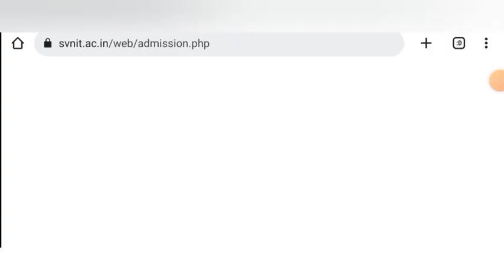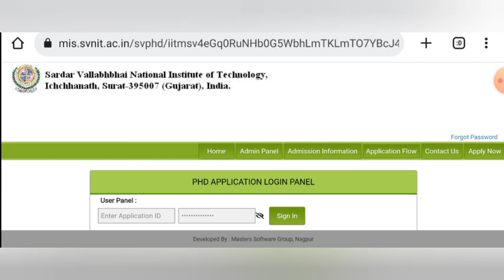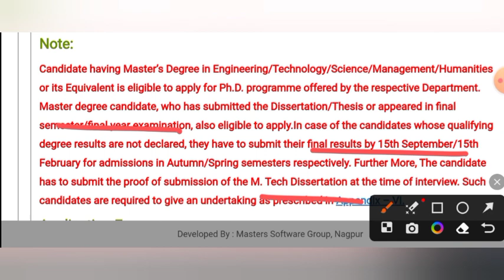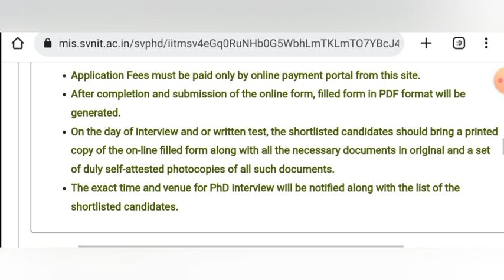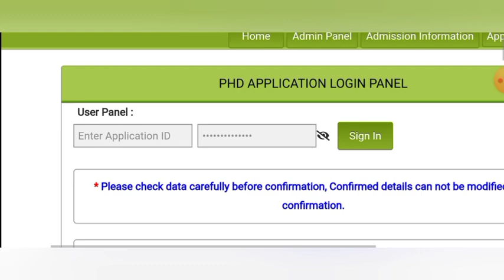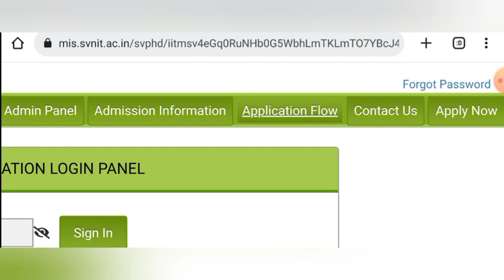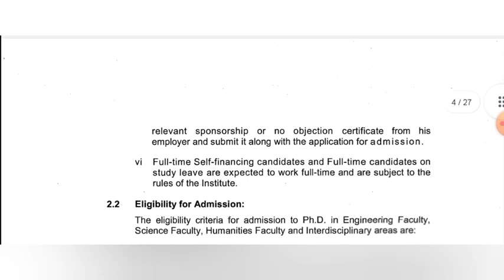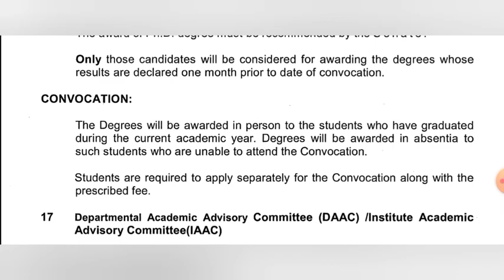phd admission 2023 || NIT SURAT || last date - 26/05/23